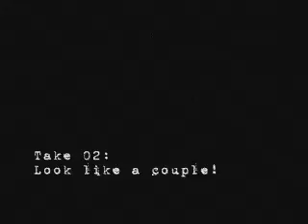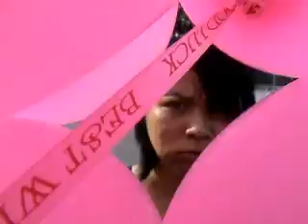Cong thuc tinh yeu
Một chàng trai ngờ nghệch + một cô nàng lạnh lùng + một con cánh cụt hung hãn = công thức tình yêu???